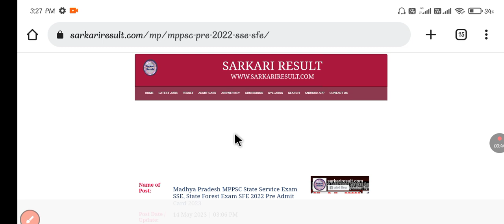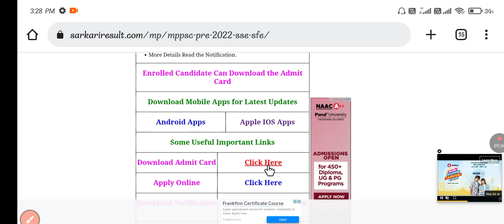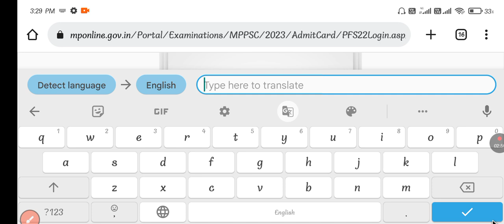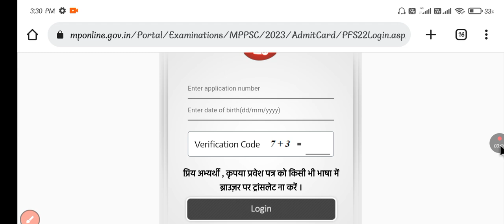mppsc pre ADMIT CARD download kese kare 2023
HOME

LATEST JOBS

RESULT

ADMIT CARD

ANSWER KEY

ADMISSIONS

SYLLABUS

SEARCH

ANDROID APP

Name of Post:

Madhya Pradesh MPPSC State Service Exam SSE, State Forest Exam SFE 2022 Pre Admit Card 2023

Post Date / Update:14 May 2023 | 03:06 PMShort Information :Madhya Pradesh Public Service Commission MPPSC has released State Service Exam, State Forest Service Exam 2022 Notification. Those Candidate Are Enrolled with Vacancy Can Download the Admit Card. See the advertisement for information related to age limit, syllabus, institute wise post, selection procedure, pay scale in MPPSC SSE, SFE Recruitment Examination 2022-23 Rulebook.

Video Player is loading.

Play

Unmute

Loaded: 0.00%

Fullscreen

Madhya Pradesh Public Service Commission (MPPSC)

Madhya Pradesh MPPSC State Services & Forest Services Pre Exam 2022

MPPSC SSE / SFE Advt No. : 11-12/2022 Short Details of Notification

Important Dates

Last Date for Apply Online : 16/02/2023

Pay Exam Fee Last Date : 16/02/2023

Last Date Correction : As per Schedule

Exam Date : 21/05/2023

Admit Card Available : 14/05/2023

Application Fee

General / Other State : 500/-

MP Reserve Category : 250/-

Portal Charge : 40/- (Extra)

Correction Charge : 50/-

Pay the Examination Fee Through Cash at MP Online Kiosk or Debit Card, Credit Card, Net Banking Fee Mode Only

MPPSC State Service Exam Notification 2022 Age Limit as on 01/01/2023

Maximum Age : 33 Years. for Uniformed Post

Maximum Age : 40 Years. for Other Post

Age Relaxation Extra as per MPPSC Pre 2022 Exam Rules :

MPPSC SSE Pre Recruitment 2022-23 Vacancy Details Total : 442 Post

Exam Name

Gen

EWS

OBC

SC

ST

Total

MP State Service Exam Eligibility

State Services SSE 2022

119

34

102

77

95

427

Bachelor Degree in Any Stream in Any Recognized University in India

State Forest SFE 2022

04

02

04

02

03

15

Bachelor Degree in Science / Engineering / Technical in Any Recognized University in India

MP SSE 2022 Post Wise Vacancy Details

Post Name

Total Post

Post Name

Total Post

State Administrative Service Deputy District Magistrate

27

Deputy Superintendent of Police

22

District Fighter / Junior Staff Officer

02

Superintendent District Jail

01

MP Finance Service

07

Assistant Director

72

Assistant Commissioner

01

Labor Officer

01

District Women and Child Development Officer

17

Assistant Director (Commercial Tax Department)

01

District Registrar

02

District Excise Officer

07

Naib Tehsildar

07

Commercial Tax Inspector

88

Deputy Registrar

01

Excise Sub Inspector

53

Cooperative Inspector / Cooperative Extension Officer

31

MP Subordinate Accounts Service

54

Transport Sub Inspector

33

Total Post

427

For Category Wise Details Read the MPPSC SSE, SFE 2022 Notification

MPPSC Pre 2022 Exam Center District

MPPSC Pre 2022 Photo Instruction

Latest passport size photograph should be uploaded in which the name of the candidate and the date of taking the photograph should be written.

The photo should not be more than 03 months old.

The background of the photo should be white or light colored.

More Details Read the Notification.

Enrolled Candidate Can Download the Admit Card

Download Mobile Apps for Latest Updates

Android Apps

Apple IOS Apps

Apply Online

Download Notification

State Service SSE | State Forest SFE

Photo Name & Date Online Maker, Image Resizer, Age Calculator, JPG to PDF, MPESB Template and More

Find More Latest Updates

MPPSC Latest and Upcoming Recruitment 2023

RSMSSB Informatics Assistant Recruitment 2023

Rajasthan Home Guard Recruitment 2023